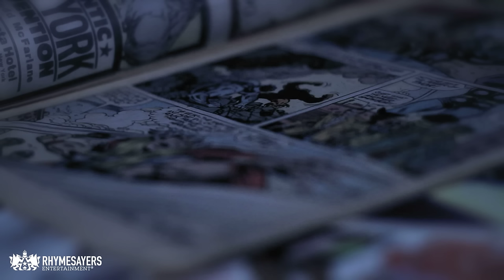Grieves - Boogie Man (Official Video)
Director - Maria Juranic
DP - Trevor Tweeten
Editor - Maria Juranic
Talent - Kyle Donnery
Puppets by Theresa Linnihan of The Brooklyn Puppet Library
Produced in Association with Backseat Conceptions